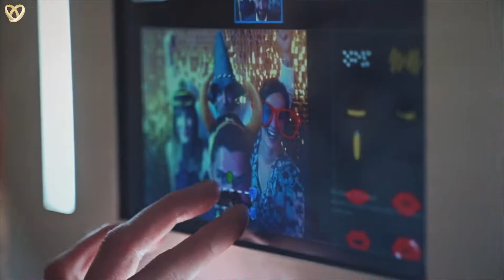Trauredner für Ihre wunderschöne Freie Trauung und Hochzeit in Bad Hersfeld ❤️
⭐ Suchen Sie einen Trauredner in Bad Hersfeld, dann sind Sie bei uns genau richtig:

Unsere Trauredner werden sehr gerne für Sie folgende Leistungen anbieten:
⭐ Herzliches Hosting
⭐ Professionelle Hochzeitskoordination
⭐ Stimmungsvolle MC-Moderation

Hochzeitsagentur:
„Alexshow - just love“